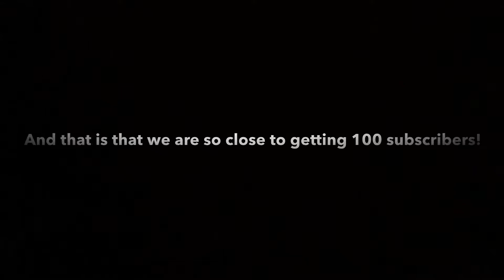Great News About What Is Going On About My Channel